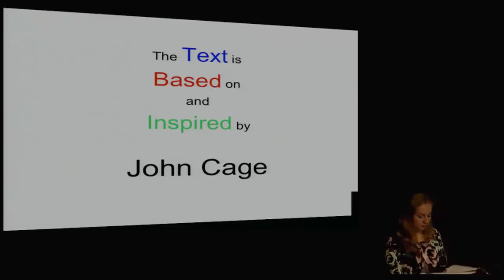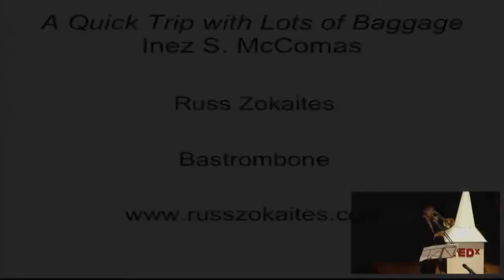Ghetto blaster project: Russ Zokaites & Esther van Zijl at TEDxTwenteU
International bass trombonist, Russ Zokaites currently enjoys engagements in Europe and in the United States. Focusing on new music, Zokaites has worked with composers on several world premieres ranging from neo-classical to the avant-garde. As a freelance trombonist Zokaites can be heard playing a large variety of styles with numerous ensembles. As a guest clinician he has given recitals and classes at Bemidji State University and the University of South Carolina. Russ was selected as a fellow for the 2013 Alessi Seminar hosted by Joe Alessi, the Principal Trombonist of the New York Philharmonic.

The Ghetto Blaster Project (GBP) is a series of exciting performances combining classical music with recycled noise played through recycled boomboxes.  The project challenges the idea of classical music by combining art with sound material from everyday life.  As a result, noise pollution will be elevated into music and the public will have to reconsider how they listen to life.  Not only are we challenging the music itself, but the way audience members can interact with music.  The audience will have compositional control of one work through the use of a cell phone application.  Performances will take place in art galleries and public spaces throughout the Netherlands in the month of April, with one performance scheduled in Phoenix, Arizona (United States of America).